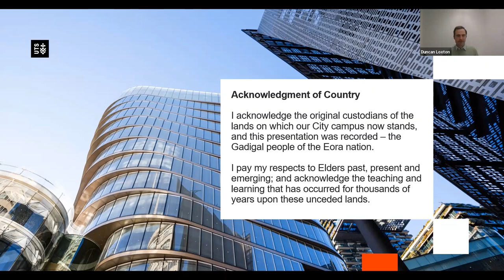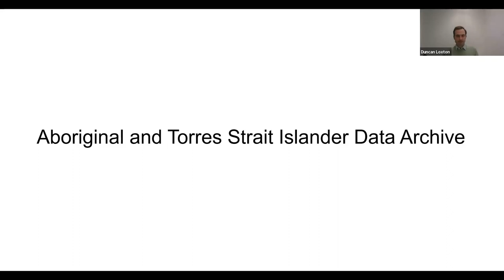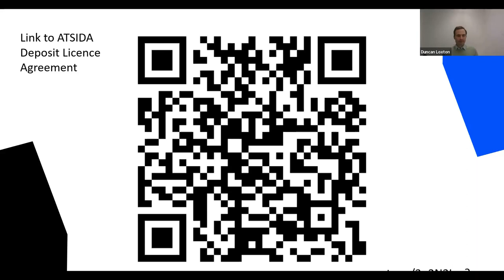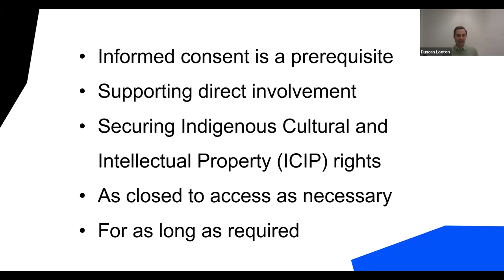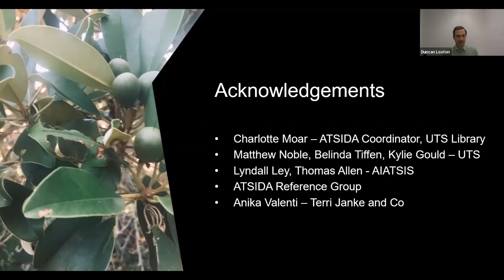Licencing the safekeeping of Indigenous Research data at ATSIDA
Full title: Licencing the safekeeping of Indigenous Research data at the Aboriginal and Torres Strait Islander Data Archive (ATSIDA)

Presented by: Duncan Loxton, Senior Specialist, Data Curator, University of Technology Sydney